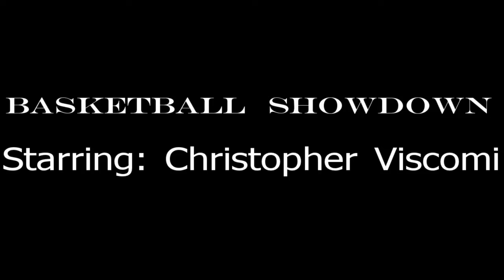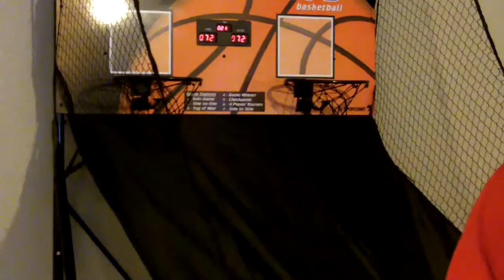THE ARCADE HOOPS SHOWDOWN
The Master at his best shows the yougin' how its done